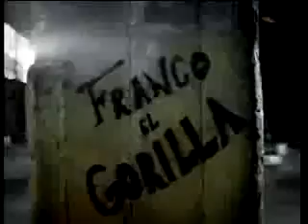Franco el Gorila - Dame un Kiss By Schumi